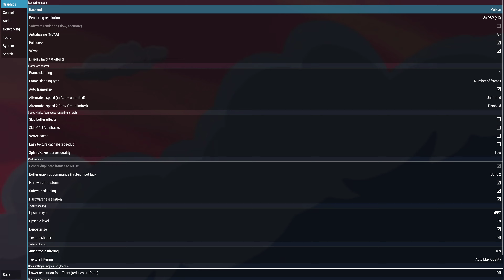Tron Evolution - ( PPSSPP 4K 60FPS ) + Configuration | PSP Emulator (2024)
ppsspp,
ppsspp games,
ppsspp games download,
ppsspp pes 2024,
ppsspp best games,
ppsspp android,
ppsspp assassin's creed,
ppsspp anime games,
ppsspp adventure games,
ppsspp android games,
ppsspp action games,
ppsspp ben 10 games,
ppsspp best settings pc,
ppsspp best settings,
ppsspp black screen fix android,
best ppsspp games,
ben 10 ppsspp games,
bully ppsspp,
ppsspp call of duty,
ppsspp cheat db,
ppsspp car game,
ppsspp cheats android,
ppsspp controller,
ppsspp dragon ball z games,
ppsspp dragon ball,
ppsspp dragon ball z shin budokai 3,
ppsspp download games,
ppsspp emulator best settings,
ppsspp emulator games,
ppsspp fifa,
ppsspp football games,
ppsspp fighting games,
ppsspp god of war ghost of sparta,
ppsspp god of war,
god of war ppsspp,
god of war 3 ppsspp,
god of war chains of olympus ppsspp,
ppsspp high graphics games,
ppsspp horror games,
ppsspp high graphics settings,
kingdom hearts ppsspp,
ppsspp lag fix,
metal gear solid peace walker ppsspp gameplay,
midnight club 3 ppsspp,
motogp ppsspp,
monster hunter ppsspp gameplay,
metal slug ppsspp,
ppsspp naruto,
ppsspp naruto games,
ppsspp one piece,
ppsspp open world games,
ppsspp on pc,
ppsspp quality settings,
ppsspp spider man 3,
ppsspp smackdown,
ppsspp spider man,
ppsspp settings,
ppsspp shooting games,
ppsspp tekken 6,
ppsspp tekken,
ppsspp tekken 6 download,
tekken 6 ppsspp,
ppsspp upscale,
ppsspp vs ppsspp gold,
ppsspp vice city stories,
ppsspp vulkan vs opengl,
ppsspp wwe games,
ppsspp 4k settings,
ppsspp 4k graphics,
ppsspp 4k 60fps,
ppsspp 4k games,
ppsspp 4k settings pc,
ppsspp 60fps settings,
ppsspp 60fps cheat,
ppsspp 60fps,
ppsspp 60fps settings pc,
ppsspp 60fps patch,
ppsspp 60fps config,
ppsspp 60fps games